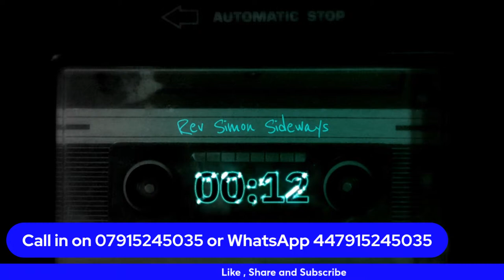Hate laws, whats your take?